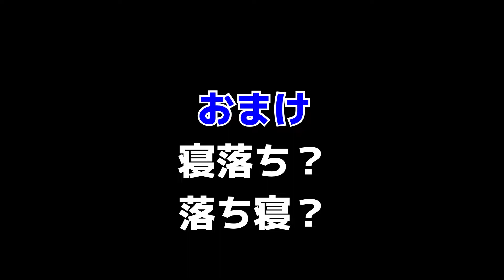おトイレご褒美バイトは最高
2019年1月19日生まれのマーシャルフェレット、バタースコッチのビッケ君です。
2019年4月15日にフェレットワールド中野店からお迎えしました♪

【ビッケ君のお友達さんリンク(youtubeチャンネルへのリンクです)】
リンク貼ってもいいよ～という方はコメントに記載してください！
ビッケの部屋へのリンク、ご紹介はご自由にお願いします！